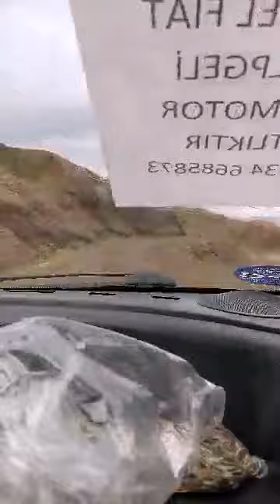TUZLUCA Hasret cekenlere